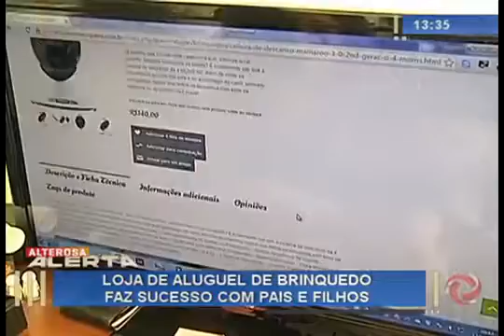ALERTA DESTAQUE LOJA VIRTUAL DE BRINQUEDOS 150416